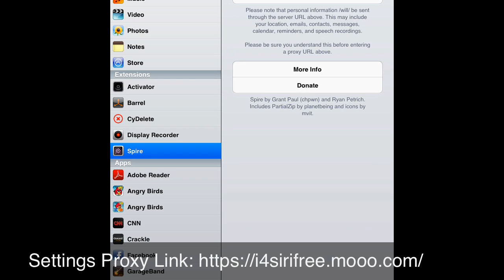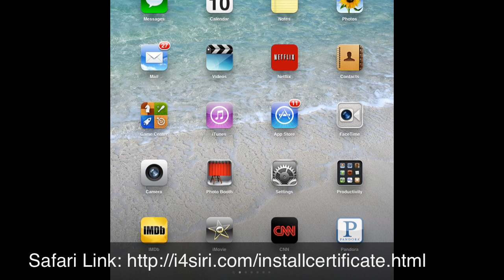How To Use Siri On iPad/ iPad 2, iPod Touch, And iPhone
Just showing how to put Siri on any iDevice thats not an iPhone 4s. You need to be jailbroken. The only thing you cant ask it is the weather btw.